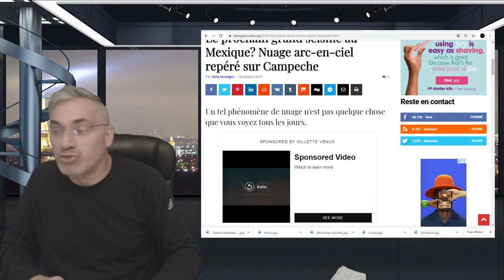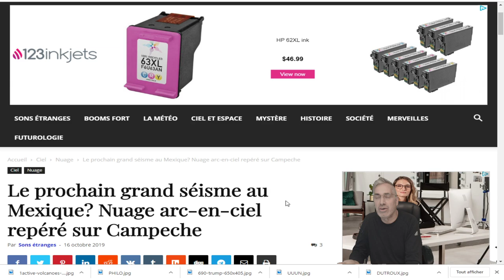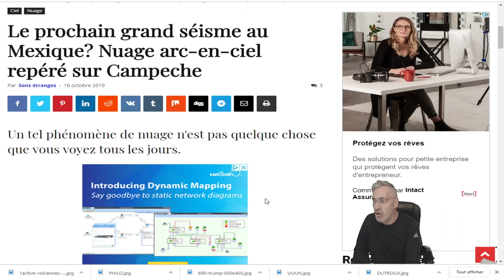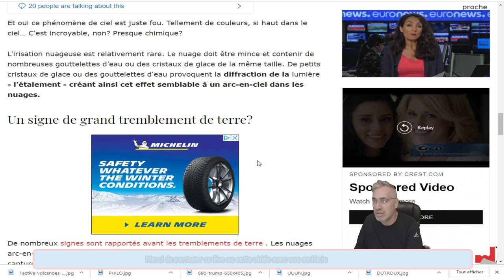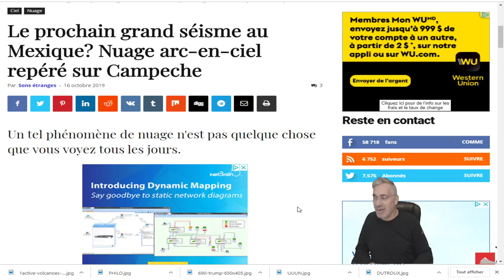WOW;Un tel phénomène de nuage n'est pas quelque chose que vous voyez tous les jours.